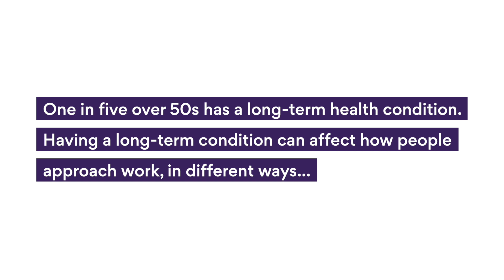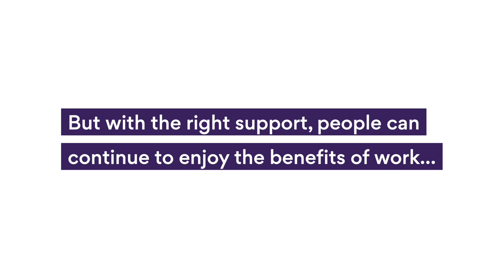Working well? How the pandemic changed work for people with health conditions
Good quality work can provide – or, at least, support – financial security, physical and mental health, housing and more. But both people aged 50 and over, and people living with long-term conditions and disabilities, face barriers to employment.